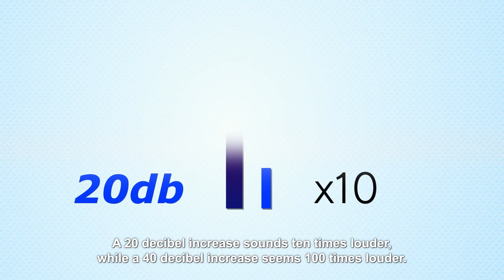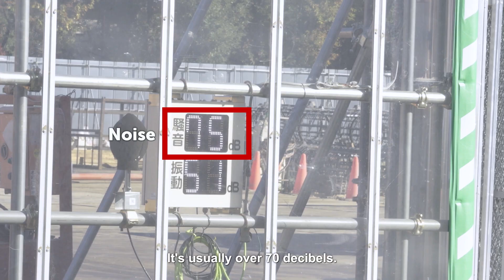New Sound Control Technology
Noise pollution is a problem in all societies. In Japan, sounds above 70dB are classified as noise. The development of technologies to suppress noise pollution was given a boost by the large increase in online conferencing during the COVID pandemic. To prevent a speaker's voice disturbing other people in the room not part of a remote meeting, a new mask-type device uses a special internal mechanism to absorb and prevent sound leakage. Another common source of noise pollution is construction and repair work, and a wide range of materials, tools and technologies have been developed to combat this. New sound control technology is helping improve the Japanese workplace.